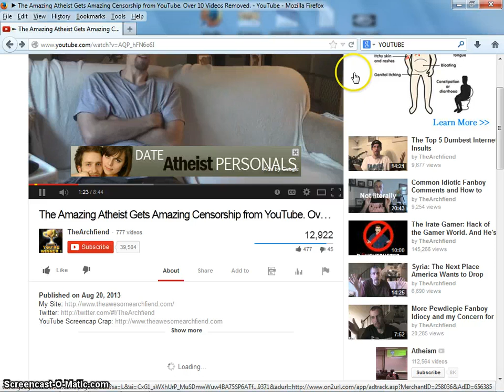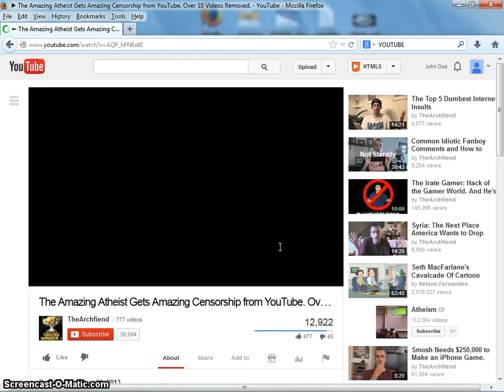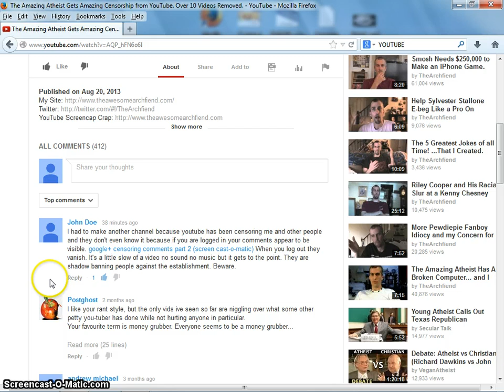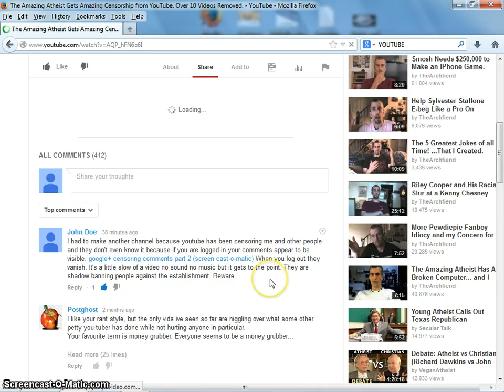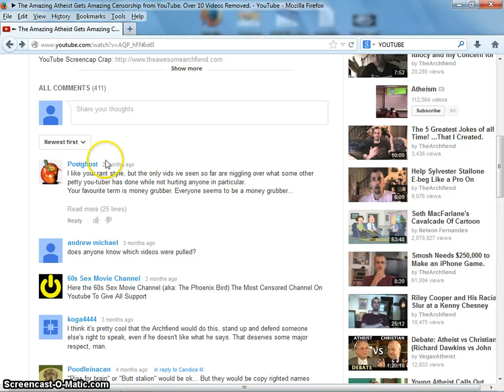Google shadow bans IP addresses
I feel like I have been segregated from the community
If you can see this video and you are subbed to me please say something. I have noticed that when I comment on my own video the comment will remain so I may have to play on my own field =(